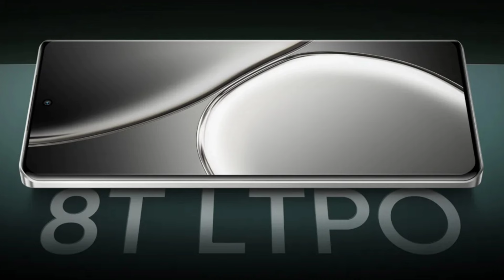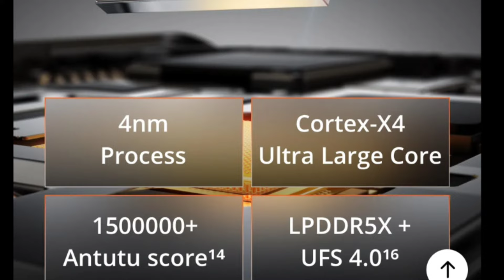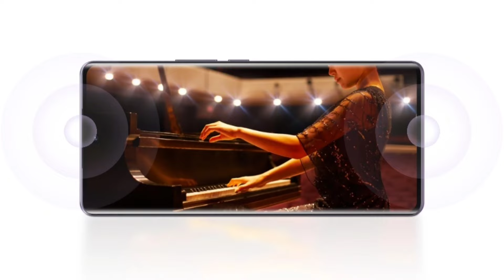Vivo T3 Ultra Vs Realme GT 6T - Full Comparison | Vivo T3 Ultra 5G Price | Don't Buy Wrong Phone 🔥